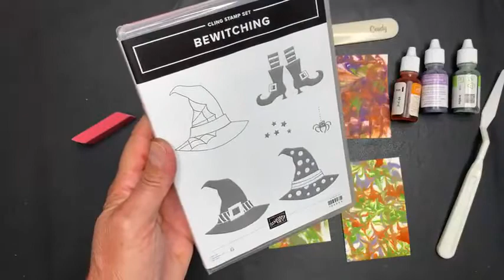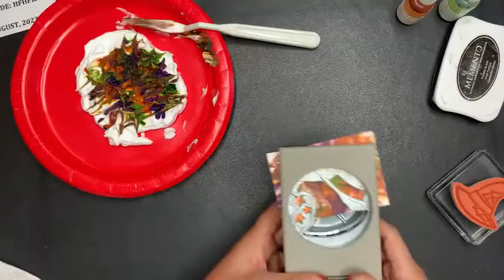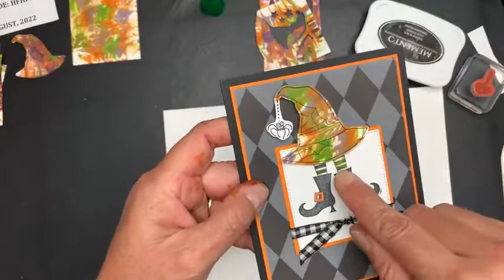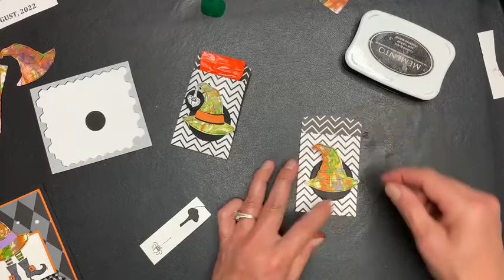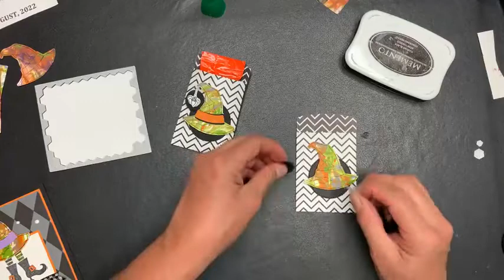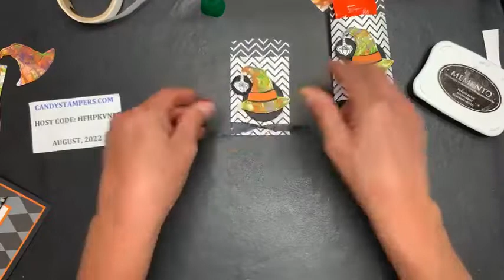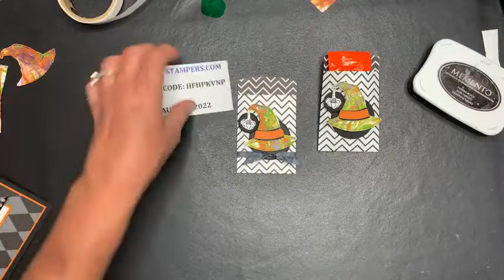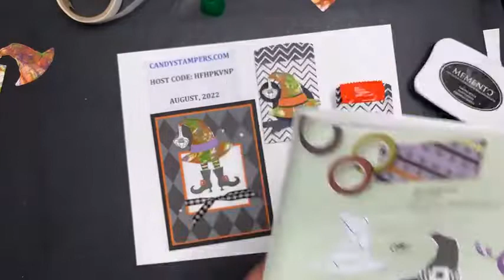A FUN Card & Treat using Bewitching Bundle, Shaving Cream with Reinkers Technique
Check out the Shaving Cream Technique using Stampin' Up! Reinkers!